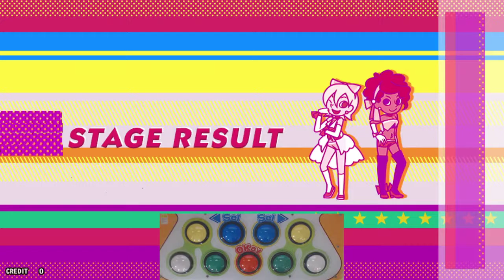[pop'n music peace] キモチコネクト (EX) FC